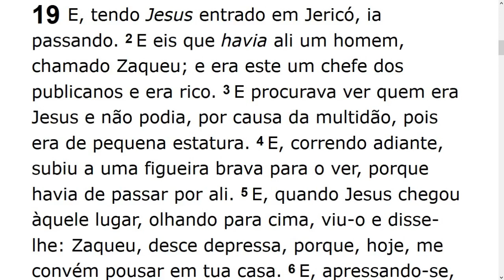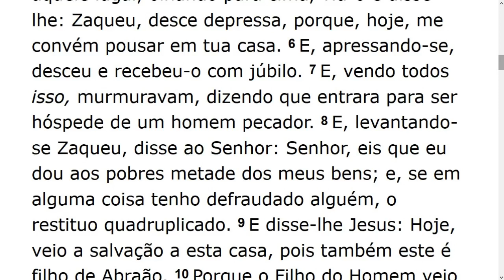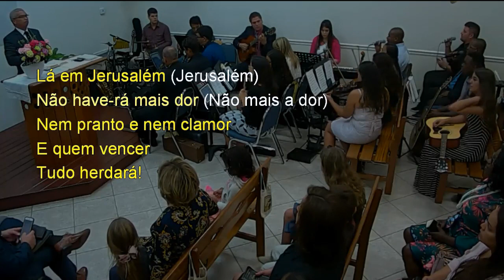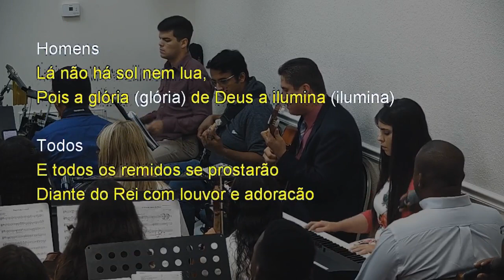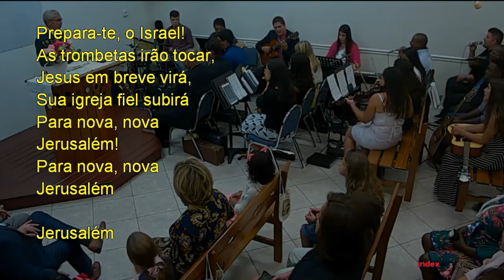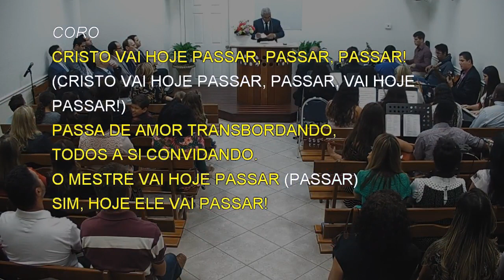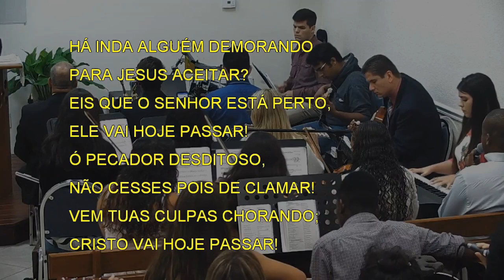Sunday Service (2019-08-04) Maranatha (Pompano Beach, Florida)